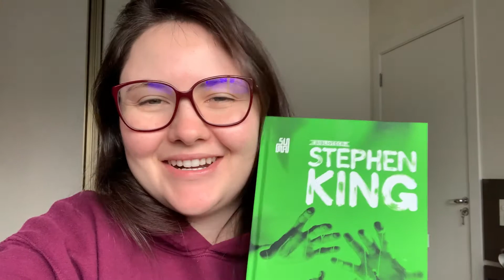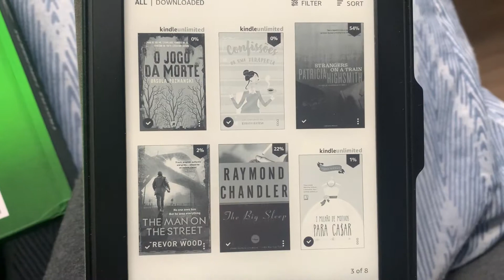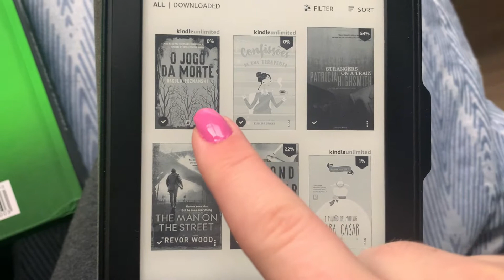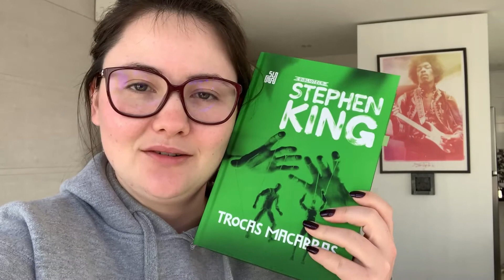VLOG DE LEITURA 86ǀ FÉRIAS DO MESTRADO E MAIS LEITURAS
LIVROS MENCIONADOS NESTE VÍDEO:
TROCAS MACABRAS – Stephen King
ZONA MORTA – Stephen King
O JOGO DA MORTE - Ursula Poznanski